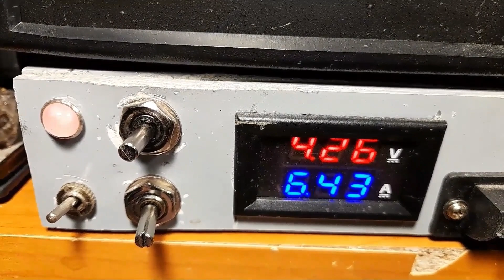Автомобильный пылесос - переделка на литий-ионный аккумулятор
Clatronic AKS 828 - разборка и переделка